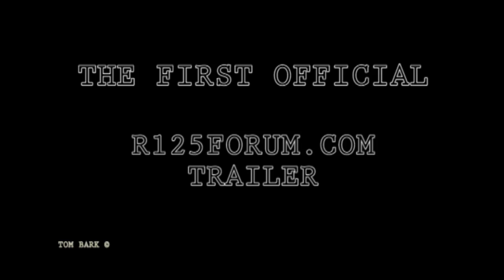R125Forum.com Teaser Trailer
This is the teaser trailer for the FIRST OFFICIAL trailer for R125 forum.
Produced by Tom Bark (youtube page tomzbark24)
Admin of R125forum: Cameron Fisher
Starting members of the forum